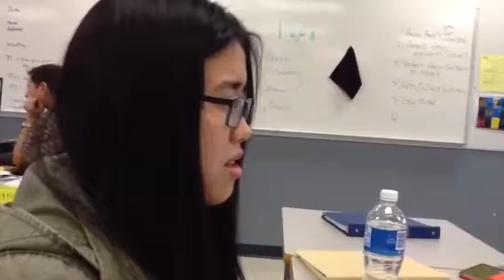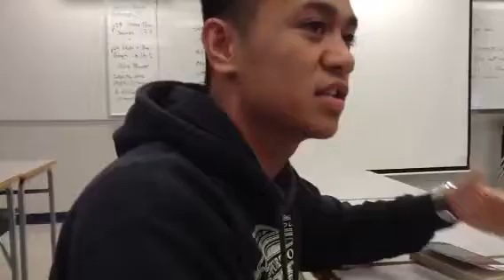Zainab, Josh, Mohammad, andie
Mcmurphy vs hard rock